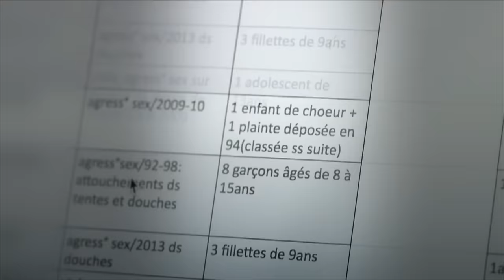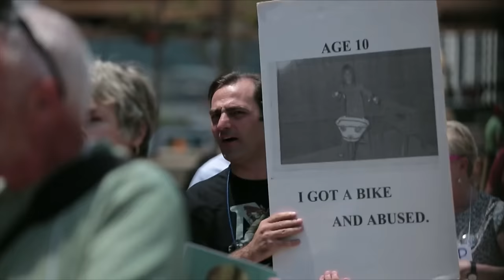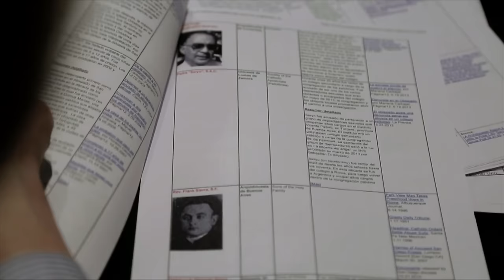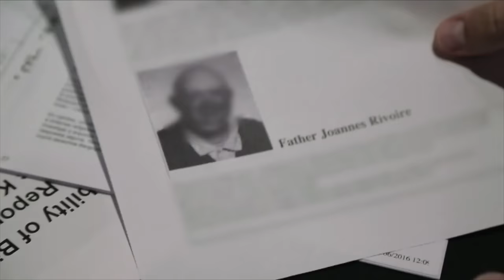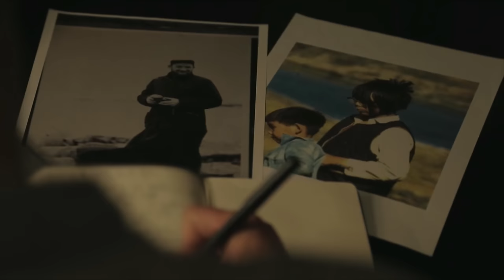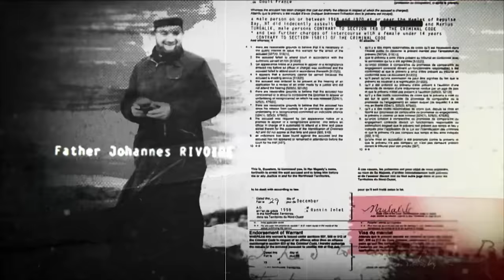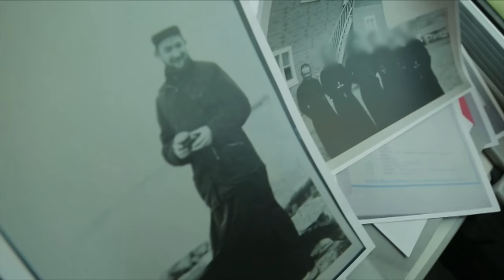Sins of the Church: The Disturbing Transfer of Fallen Priests | ENDEVR Documentary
Sins of the Church: The Disturbing Transfer of Fallen Priests | Code of Silence | ENDEVR Documentary

Secret internal documents reveal how Church officials protect fallen priests by moving them from country to country, sometimes as far away as Africa. They call it ‘the geographical solution’. Even Pope Francis is implicated. When he was bishop of Buenos Aires, he tried to influence the Argentinean justice system in order to protect a priest. From Cameroon to Argentina, America to France and Italy, this investigation traces the transfers of fallen priests.